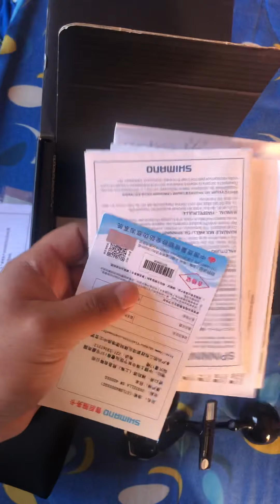Stella sw 4000 xg 2020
Stella sw 4000 xg-c. 2020
Mi nuevo carrete !